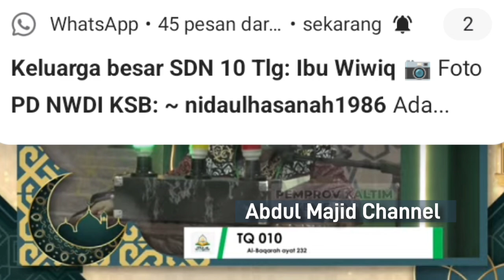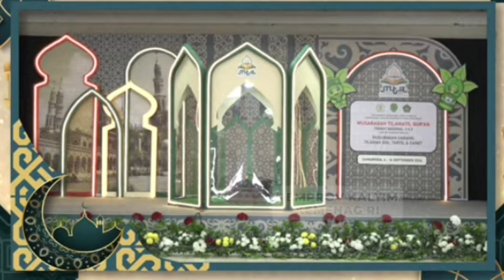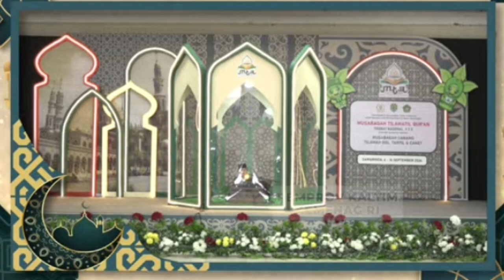Full Penampilan Tartil Putra || Final Tartil MTQ Tingkat Nasional Kalimantan Timur Samarinda 2024